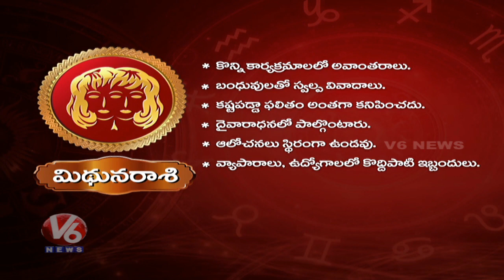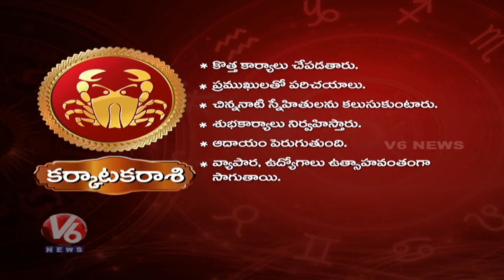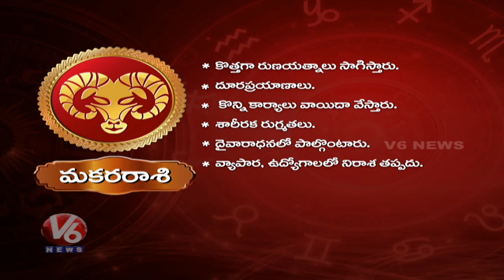Daily Horoscopes | 21st January 2020 | Astrological Prediction For Zodiac Signs | V6 Telugu News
Rasipahalalu # Horoscopes
Daily Horoscope for all signs. Astrology.com provides over 30 combinations of free daily, weekly.